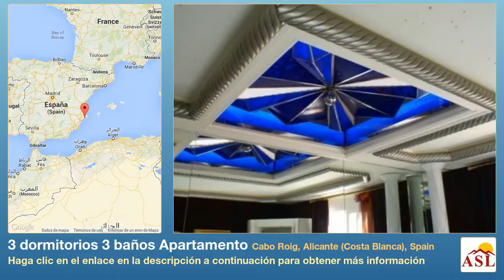3 dormitorios 3 baños Apartamento se Vende en Cabo Roig, Alicante (Costa Blanca), Spain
Más información en Apartamento se Vende en Cabo Roig, Alicante (Costa Blanca), Spain con 3 dormitorios, 3 baños

impecable estado, cerca del mar, Urbanización popular, lavadero, calefacción por suelo radiante, chimenea, terraza, terraza cubierta, garaje, piscina comunitaria, b. Cerrado/Country complejo, Levante, tv vía satélite, amueblado, vistas a la montaña, vistas al mar